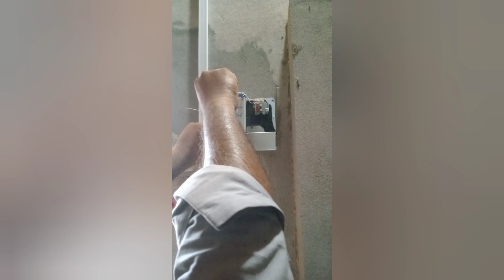solar palete 3.5watt and ac dc circuit ar dhural betriy 5000mh